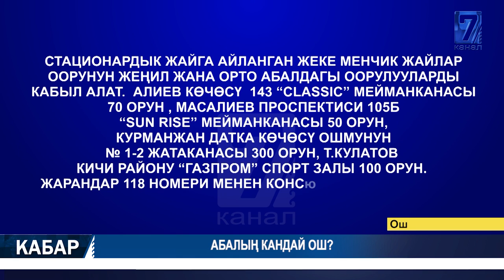КУШБАК ТЕЗЕКБАЕВ ДҮЙНӨ САЛДЫ 07.07.2020 ТҮШКҮ КАБАР 15:00